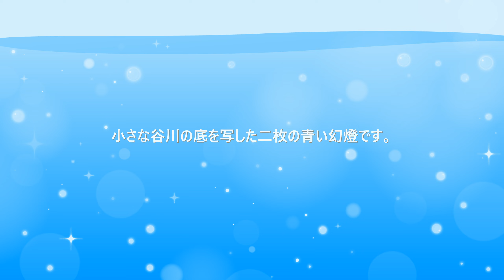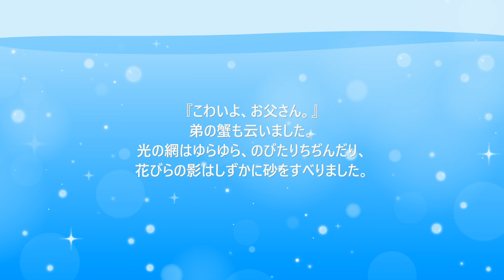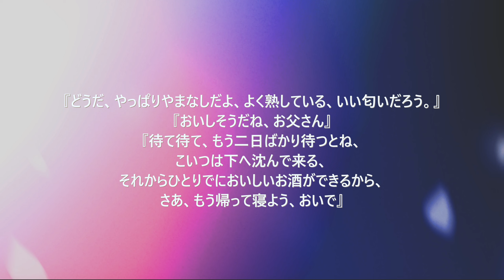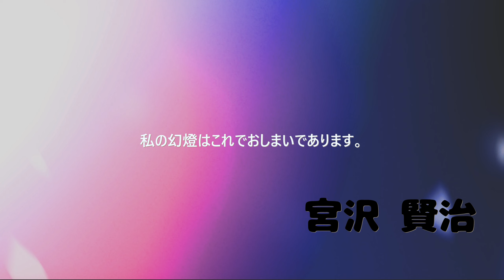【朗読】『やまなし』宮沢賢治（字幕付き）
青空文庫様より原文のすべてを朗読いたします

宮沢賢治
岩手県花巻に生まれる。盛岡高等農林農学科に在学中に日蓮宗を信仰するようになる。稗貫農学校の教諭をしながら、詩や童話を書いた。「春と修羅」は生前刊行された唯一の詩集。農民の暮らしを知るようになって、農学校を退職し、自らも開墾生活をしつつ羅須地人協会を設立し、稲作指導をしたり、農民芸術の必要を説いた。

チャンネルの登録やコメントなどなど、みなさまの反応が私の力となります
どうぞ仲良くしてくださいませ♪
Ｘ(Twitter)：左利きの蔵香@書写絵師　@kurakasaori
クラカ＠誕生日性格診断（長所のみ）　@kurakashindan